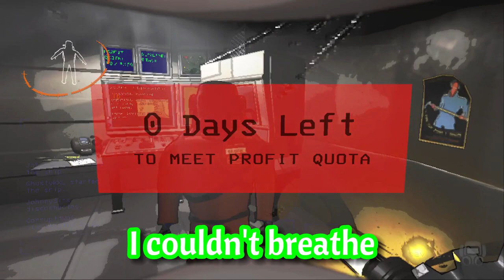WHY DO THEY WANT ME! | Lethal Company